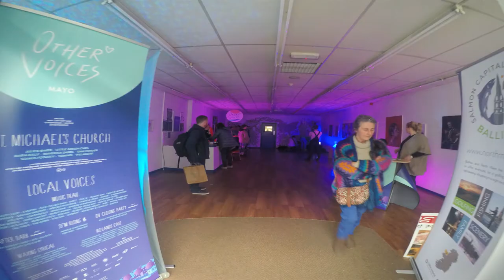Waxing Lyrical Ballina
Here's a sneak preview of the art, John Rooney's mural and some of the happenings in The Hub during Other Voices, Ballina, 2018.  Excellent Hip Hop by local act Uppbeat.  Some photos by Molly Keane.  Event Curated by Áine Ní Chíobháin.